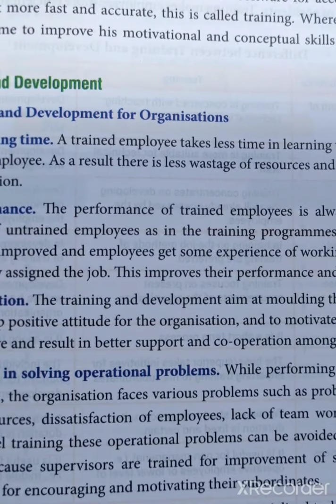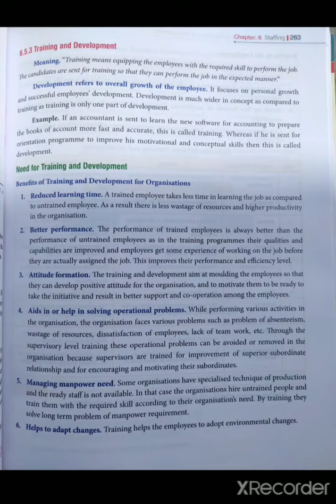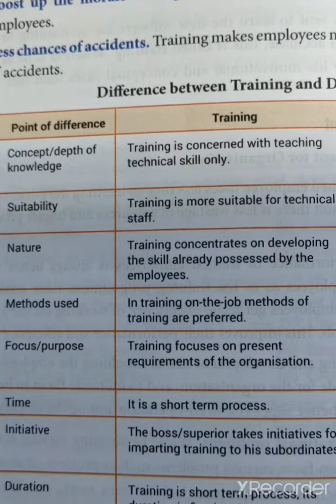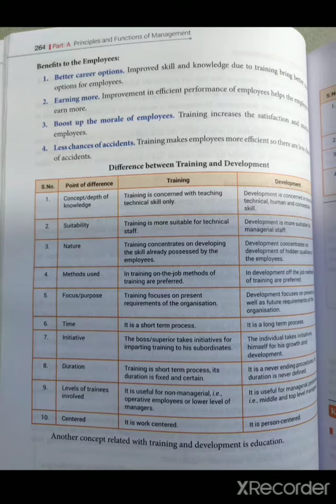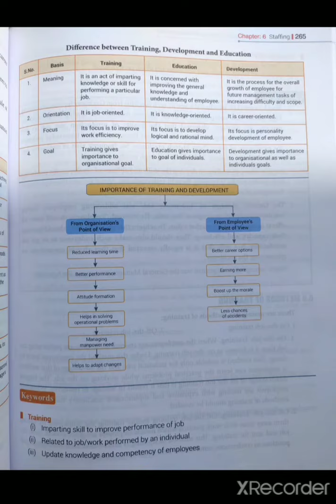Class 12 (CBSE) | Business studies | 6.5 STAFFING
Staffing is the process of hiring eligible candidates in the organization or company for specific positions. In management, the meaning of staffing is an operation of recruiting the employees by evaluating their skills, knowledge and then offering them specific job roles accordingly.